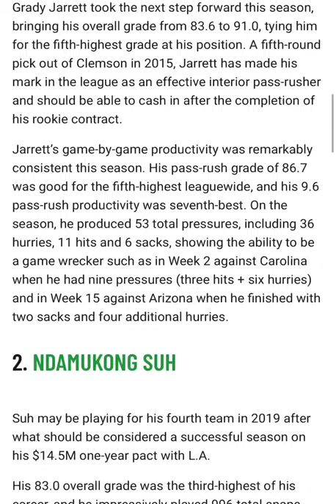Christian Covington was among the top-10 interior defensive linemen set to enter free agency in 2019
Law's  Report

Cowboys Fans & Others Speak Your MIND!!!

Law's Mailing Address
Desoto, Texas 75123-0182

The Official Law Nation Football Sports Reference | NFL Pro-Football Reference